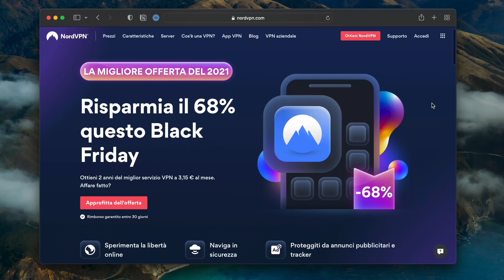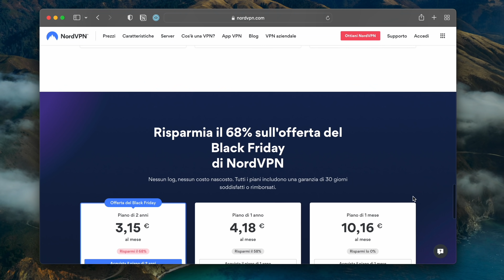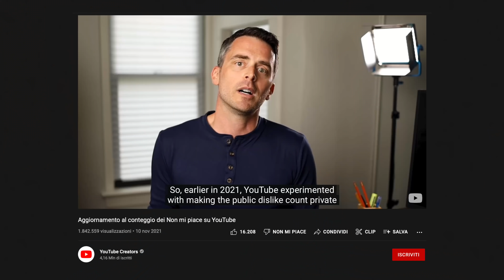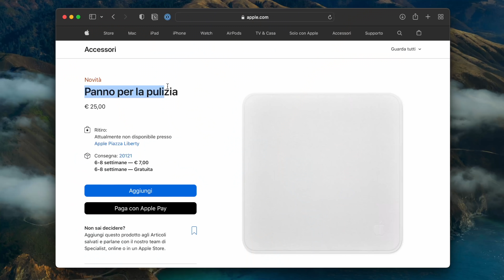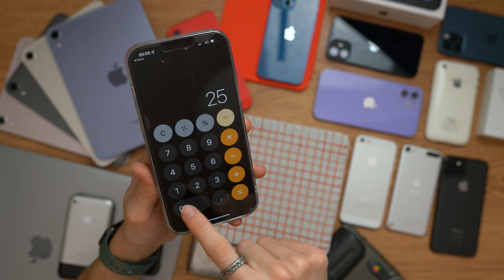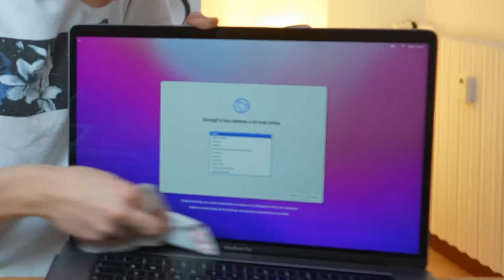HO SFREGIATO IL PRODOTTO PIÙ CRINGE DI APPLE (costoso)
Offerta per il Black Friday! Vai su per avere il 73% di sconto + 1 mese GRATIS! 2 anni di sicurezza online a soli 2,69€ al mese!

Acquista il panno per la pulizia di Apple ➜